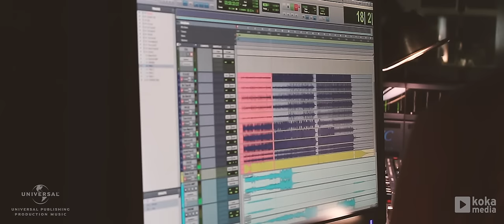TRAILER || Emotional Piano Stories (KOK2432)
Modern and elegant piano pieces with warm strings orchestra. Driving alternative versions with rhythm section.
Composed by Isabelle Mathis.